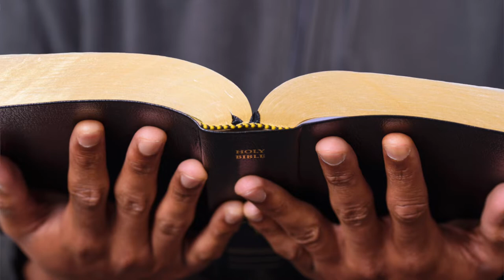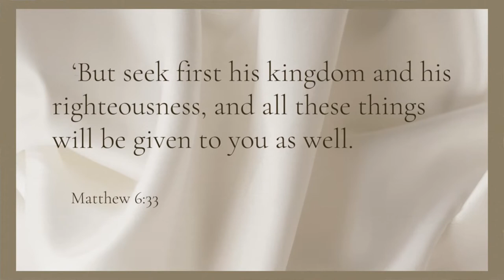Characteristics You Need As A Pastor's Wife Series #4 2022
Characteristics You Need As A Pastor's Wife | Pastor’s Wife Series #4 | 2022

I've created a series of videos about The Characteristics You Need As A Pastor's Wife because I want to help and encourage pastors’ wives to focus on the right things to blossom as a minister’s wife.

If you need one-on-one coaching, book a free 30-minute consultation with me on Calendly.

Time Stamps ⏰

0:00 INTRODUCTION
 0:32 Tip #1 Selfless Attitude
 0:55 Tip #2 Patient
 1:37 Tip #3 Invest
 2:50 Tip #4 Team Player
3:41 TIP #5 It's A Business